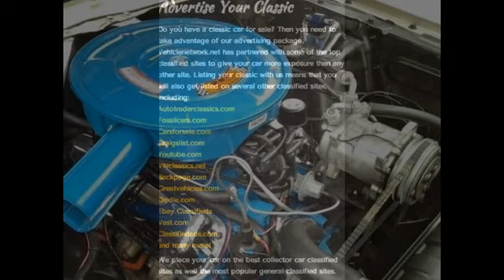1966 Ford Mustang GT For Sale in Wisconsin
1966 Ford Mustang GT

Price - $31,000

Location - , Wisconsin

VIN - Contact Seller

Description - 1966 Ford Mustang GT with 12,000 miles. It has the 250 H.P. 289 V-8 and an automatic transmission. This car has had a beautiful total restoration! Has Air Conditioning, Power Streering, Power Brakes, Rally Pack Gauges, Pony Interior, Style Wheels and needs nothing. Very nice classic Mustang done right.

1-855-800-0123 The best classic car advertising on the planet!